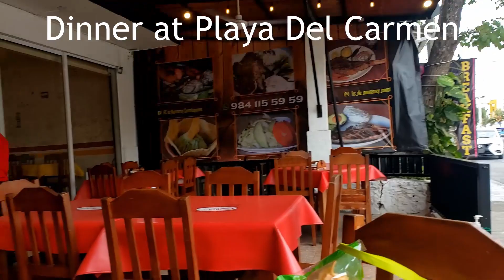food in Cancun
This is a collection of different meal we had during the trip to Cancum and Playa Del Carmen